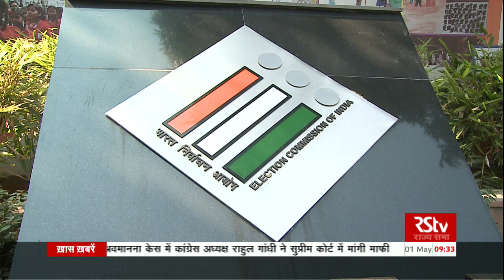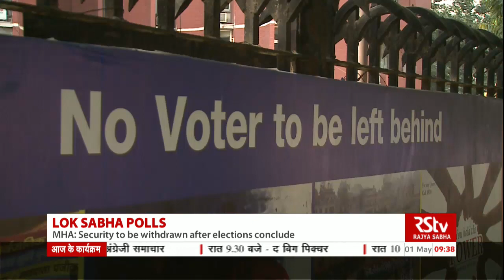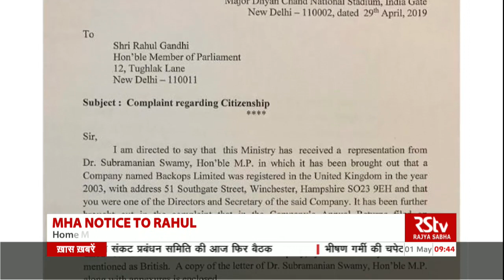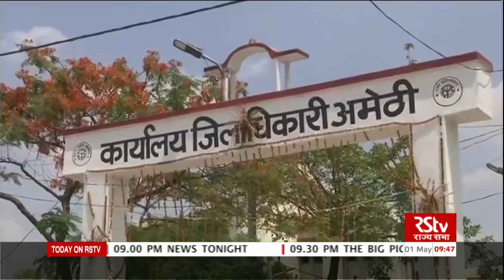Election News (English 9:30 am) | May 01, 2019